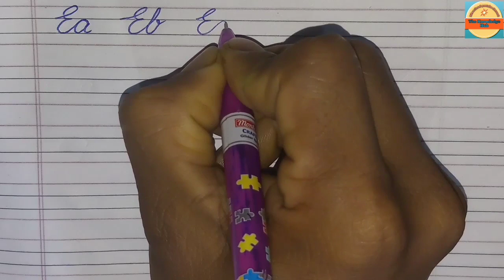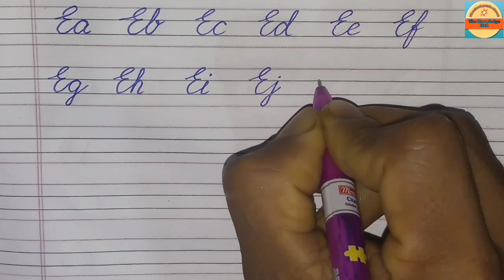How to connect letters in cursive,connecting letters with cursive capital letter 'E',cursive writing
Hello! dear viewers in this video you will get an idea on how to connect/join letters with the cursive capital letter "E" in cursive writing with neat and clean handwriting and how to write fast handwriting beautifully.

We are also here to help you find:-

Best Calligraphy Book link:-